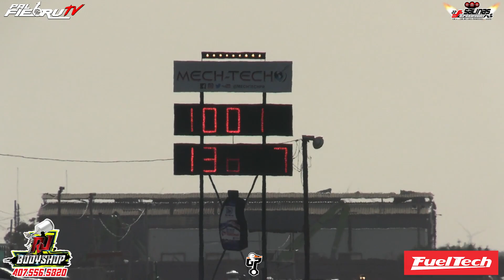MAZDA TURBO2 EL VIEJO MOTOR 13B TURBO EN EL SUMMER WARS 2023 SALINAS SPEEDWAY | PALFIEBRUTV